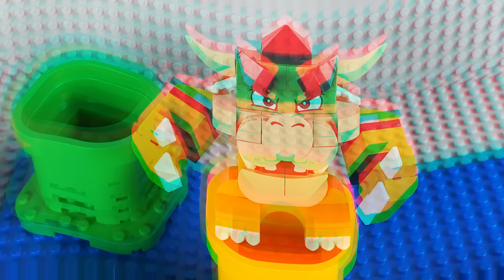Lego Mario needs the green mushrooms on Nintendo Switch. Who will help them?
What happened to Lego Mario, Lego Luigi and Lego Peach lying on the ground on the Nintendo Switch console? Unable to get up from the ground due to Bowser's surprise, one of them has to find the green mushrooms by entering the Super Mario U game on Nintendo Switch. Can our heroes Mario, Luigi and Princess Peach survive all of Bowser's challenges?